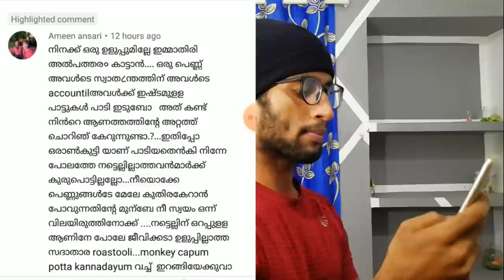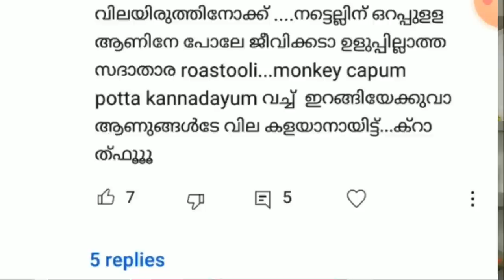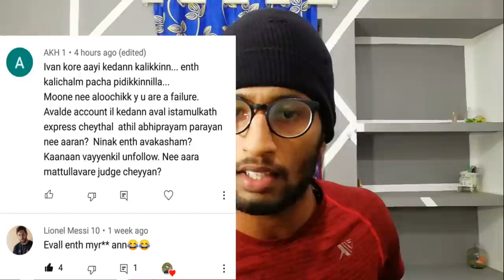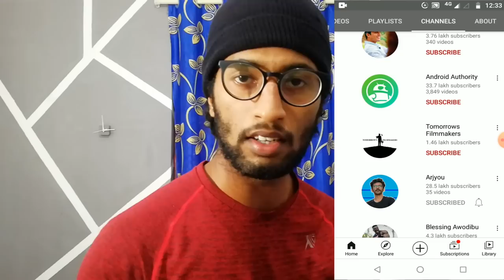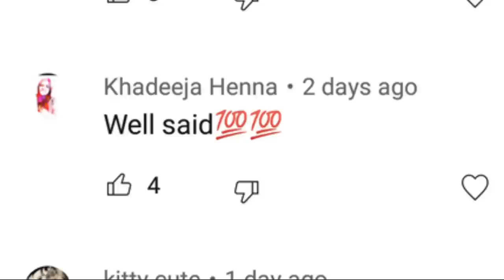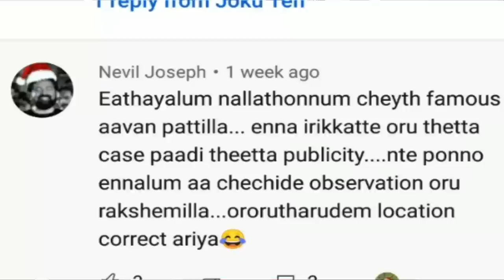Azza Kazza | ബാക്കി Description ൽ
കമന്റോളി

അസ്സയെ support ചെയ്യുന്നവർ  അസ്സയെ support ചെയ്യും,😌 എന്നെ support ചെയ്യുന്നവർ എന്നെയും 😌❤ (സ്വഭാവികം)
നിങ്ങൾക്ക് വാദിക്കാൻ കുറെ ഉണ്ടാവും, നിങ്ങൾ 100% ശെരി ആണ്. 😌🙏
comment ഒക്കെ ഇടുമ്പോൾ ഇതുപോലെ നിങ്ങളും OK ആണോ എന്ന് ഉറപ്പ് വരുത്താൻ നോക്ക്  കെട്ടോ 😂🙏 ഇനി എന്ത് വേണേലും പറഞ്ഞോണ്ടിരുന്നോളൂ 🤒🙏 നിങ്ങൾ തന്നെ പരാജയം ആണെന് comment ൽ തെളിയിച്ചു Okay  Bei😌🙏

00:00
02:00

Hey Guys😍
I'm Joku Ten, &

This channel is to entertain people and I usually focus on joking about what the people are doing,Please don't go out of your own way,  please don't go spreading hate, it's all for laugh .